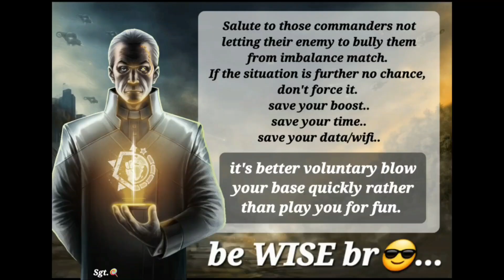AOW3: ARMADILLO BULLY (The Canyon)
Hello all,

so we can play together!